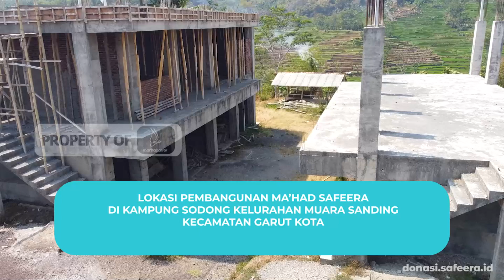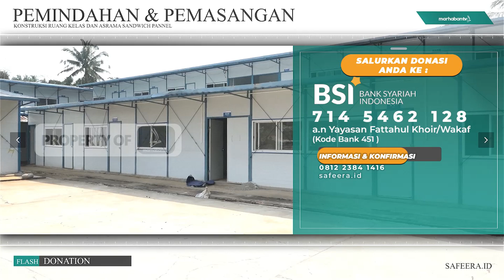Pemindahan & Pemasangan Konstruksi Ruang Kelas Dan Asrama Sandwich Pannel (Ma'had Safeera )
PEMASANGAN & PEMINDAHAN KONTRUKSI RUMAG KELAS DAN ASRA SANDWICH PANNEL

KEBUTUHAN DANA 450.0000 (EMPAT RATUS LIMA PULUH JUTA RUPIAH)

Umur kita terbatas, betapa singkat kehidupan kita di dunia ini, betapa ruginya kita berjerih payah  mencari dunia hanya untuk dunia, karena kita hanya menikmati dalam waktu yang sebentar.

Marilah kita menanam saham di akhirat untuk bisa menikmati harta kita nanti di alam kubur, harta nanti kita di akhirat.

Mari Salurkan infaq terbaik anda melalui Wakaf Pembangunan Ma'had Safeera:

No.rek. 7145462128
a.n. Yys Fattahul Khair/ Wakaf